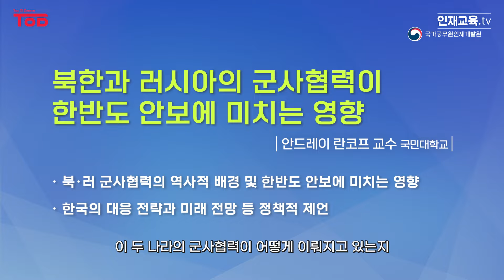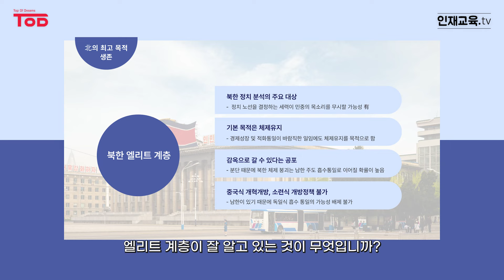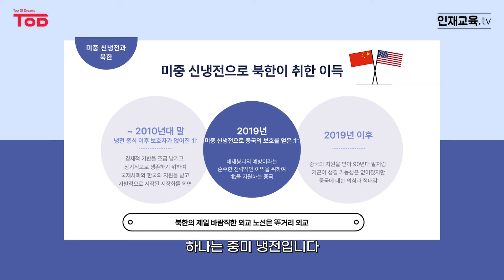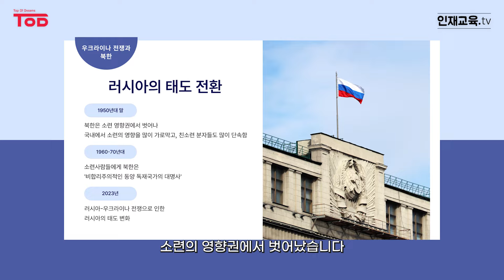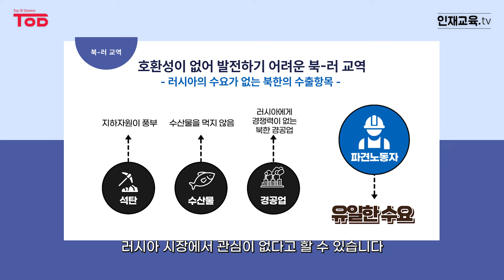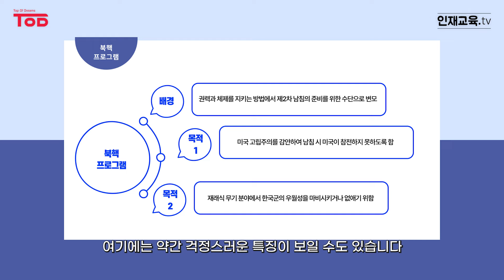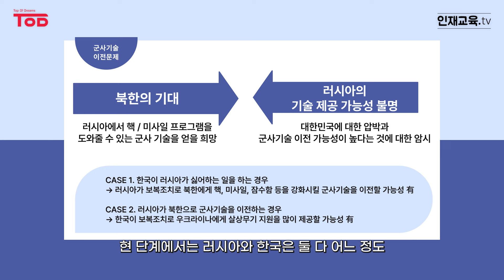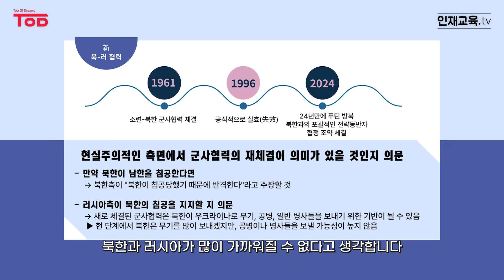[명사특강] 북한과 러시아의 군사협력이 한반도 안보에 미치는 영향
안드레이 란코프 교수(국민대) : 북한과 러시아의 군사협력이 한반도 안보에 미치는 영향

국가공무원인재개발원 National Human Resources Development Institute